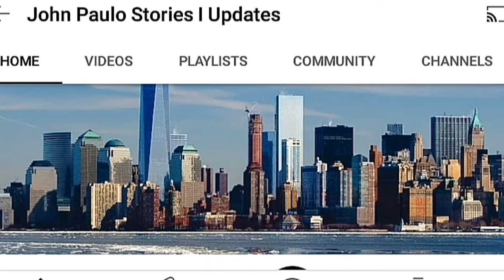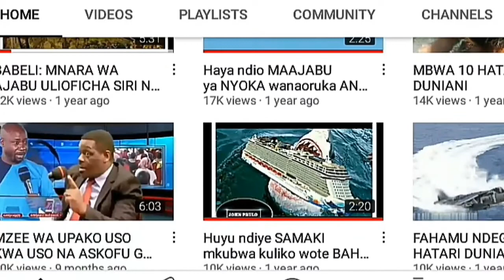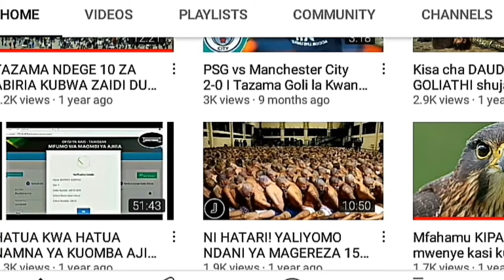South Korea vs Costa Rica 2-2 | All Goals Results | Friendly Match